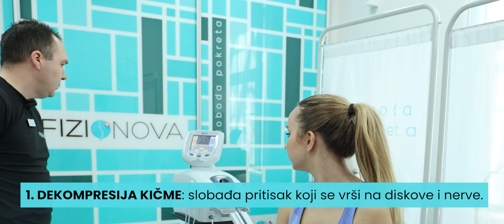Program lečenja cervikalnog sindroma - Protokol 2 - Fizionova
adresa: Teodora Hercla 16 (bivša Prilaz), Zemun, Beograd
telefoni: 011/2100588; 063/8017225

Radno vreme:
ponedeljak - petak 09:00 - 20:30